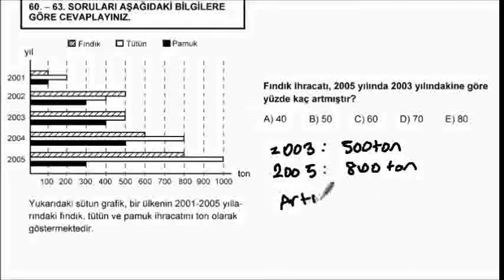2006_B_M_1_61